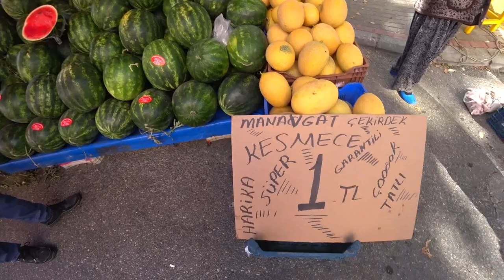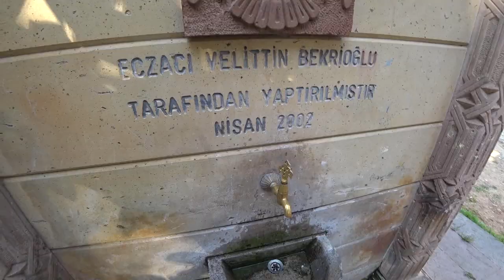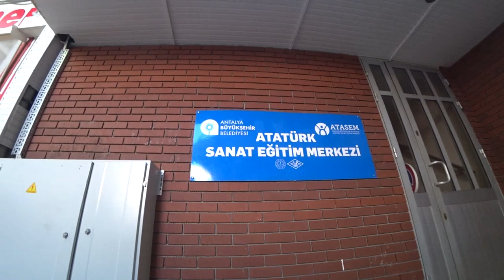Турция: ЦЕНЫ НА ПРОДУКТЫ. Рынок в Аланье. Ситуация в городе. Жизнь нормализуется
Турция: Бесплатные курсы. Турецкий для иностранцев в Аланье